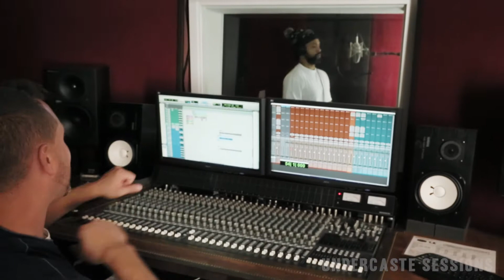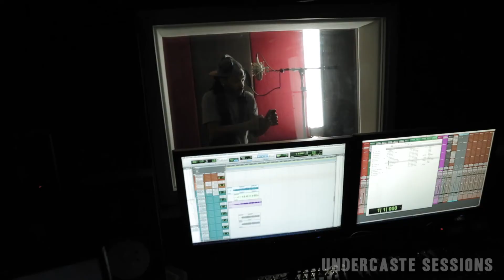UCS Video BTS - Ep.23 - Favorite Day ft. Mega EvErs, Tru ID, Bebop, T.LEE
“Favorite Day” is the 23rd behind-the-scenes episode in the "Undercaste Sessions" series.

Beat Production: Isaac Meek
Recorded by the in-house engineers at Undercaste Studios!